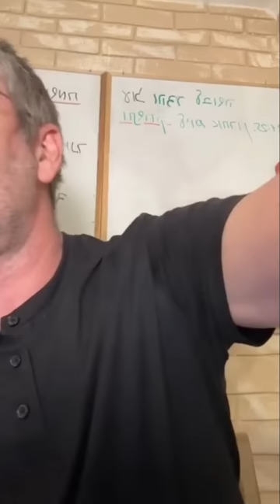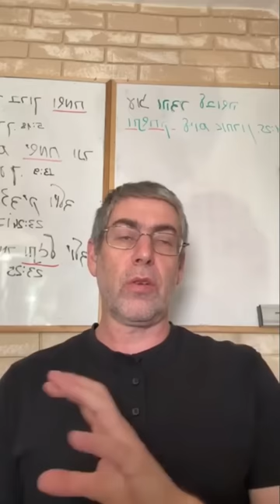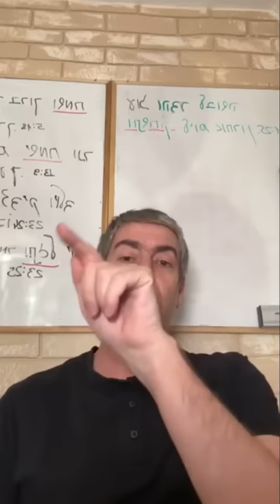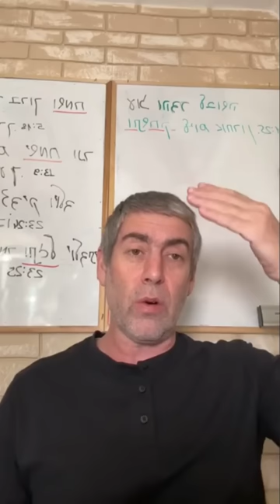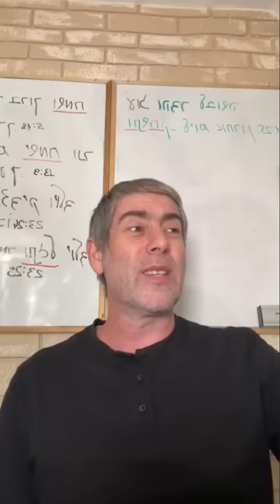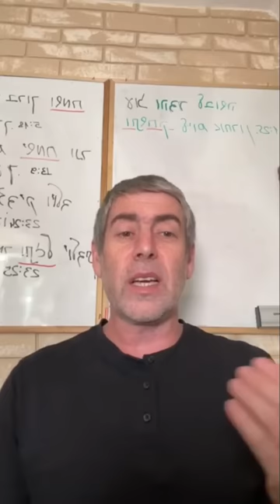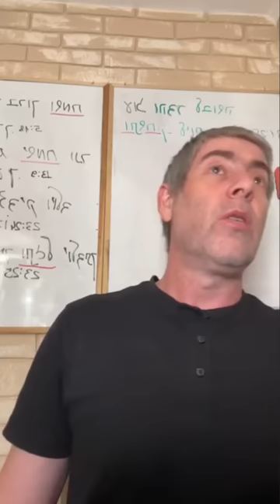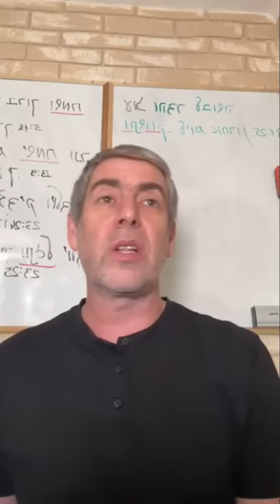✡️ Ицхак Пинтосевич: Узнать замысел Б-га. Три вещи, отдаляющие от Творца. Недельная глава БЕААЛОТХА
Как видит мир обычный человек и какому видению нас учит Тора?
Краткое резюме содержания недельной главы Беаалотха. Чем больше святости - тем больше ответственности.
Особо выделенный отрывок внутри главы. Как подняться на уровень Моше рабейну?
Как узнать замысел Б-га? Прикрепление своей воли к воле Вс-вышнего.
Способ жизни, позволяющий человеку быть в полной гармонии со своим внутренним миром и со всем, что его окружает.
Что произошло, когда евреи начали плакать и жаловаться в пустыне? Вс-вышний видит жалобы человека и воспринимает их, посылая результаты мыслей человека в его жизнь.
Жалоба - скрытый гнев.
Различные категории людей внутри народа или общества. Три вещи, которые "выводят человека из мира" - т.е., отдаляют от Вс-вышнего. К чему приводит потакание вожделениям?
Беспричинные жалобы народа. Как отреагировал Моше? Быть лидером - тяжелый труд.
Что Вс-вышний повелел сделать Моше? Как лучше решать спорные вопросы? Урок от рава Зильбера.
Отсутствие личных интересов у Моше - он стремился только к исполнению воли Вс-вышнего.
Разговор Мирьям и Аарона. Что произошло с Мирьям, когда Б-г узнал об этом? Место из Торы, где мы учим молитву за больных.